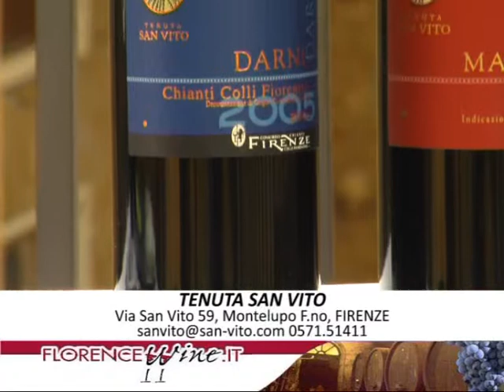Tenuta San Vito - Florence Wine (eng) 10